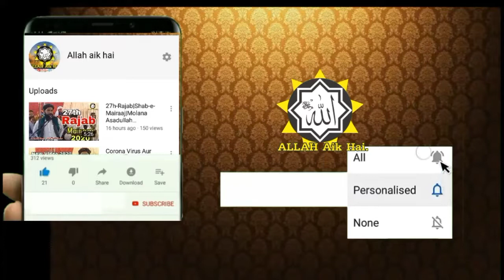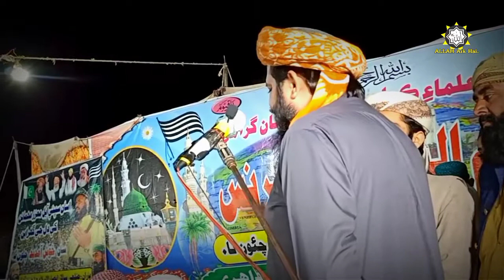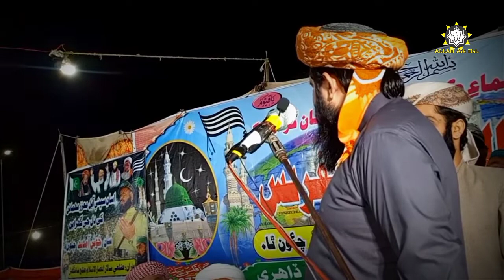Safar e sham|Part 2|Newbayan|Molana Rashid Mahmood Soomro|2021